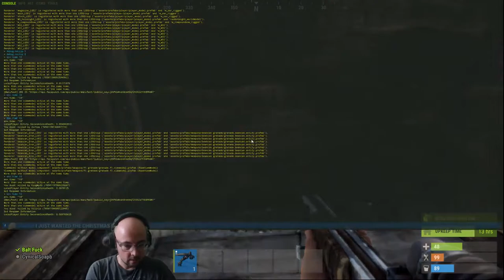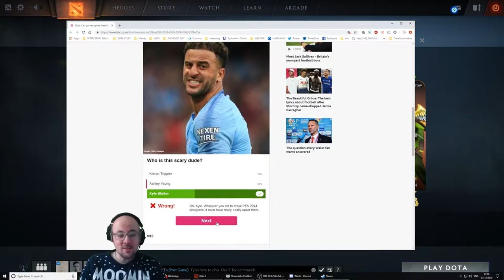Yogscast Twitch Highlights | Dec 08, 2018 - Dec 14, 2018 Dave's Digest Vodpocalypse Archive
[Chapters]
00:00 Yogscast
01:03 Pyrionflax
01:49 Yogscast
02:17 HatFilms
02:32 sips_
03:02 Pyrionflax
03:37 sips_
04:00 Yogscast
04:35 Pyrionflax
05:05 Rimmy
05:45 Geestargames
06:45 InTheLittleWood
07:15 bouphe
08:11 Yogscast
09:11 Leoz
09:33 Leoz
10:03 InTheLittleWood
10:31 highrollersdnd
10:52 HatFilms

00:05
Playing GeoGuessr
Clipped By Daman666AJC

01:03
Playing Rust
Clipped By Stanniz_Baratheon

01:49
Playing Total War: Warhammer II
Clipped By ClumsyDanniey

02:17
Playing Tom Clancy's Rainbow Six: Siege
Clipped By CrystalNeph

02:32
Playing Red Dead Redemption 2
Clipped By notafloor

03:02
Playing Rust
Clipped By Stanniz_Baratheon

03:37
Clipped By KiraKusai

04:00
Playing Rust
Clipped By david_22

04:35
Playing Dota 2
Clipped By Glazedover

05:05
Playing Hearts of Iron IV
Clipped By therealonlycommie

05:45
Playing Marvel's Spider-Man
Clipped By rivierenc

06:45
Playing Fortnite
Clipped By NeatPengu

07:15
Playing Just Chatting
Clipped By bouphe

08:11
Playing Fort meow
Clipped By spiffy7

09:11
Playing Just Chatting
Clipped By Dteron

09:33
Playing Just Chatting
Clipped By gabsterart

10:03
Playing Fortnite
Clipped By GamingBenjamin

10:31
Playing Dungeons & Dragons
Clipped By PandoranLights

10:52
Playing Wheel of Fortune: New Third Edition
Clipped By Mystic_Lulamoon